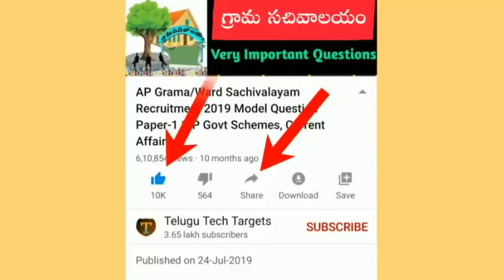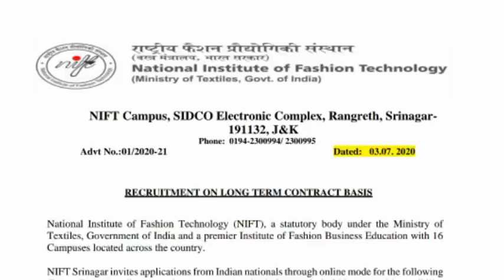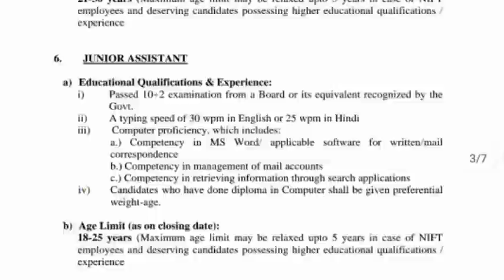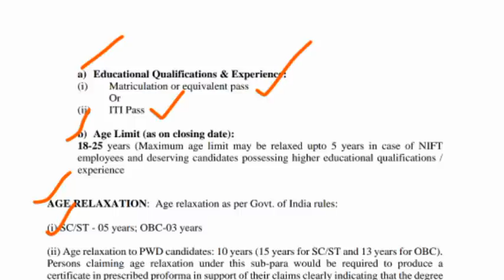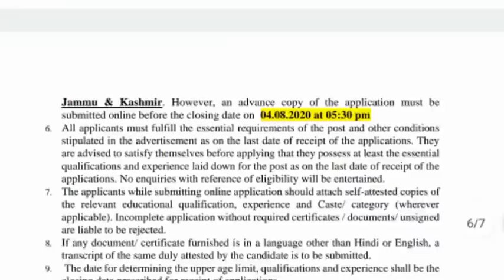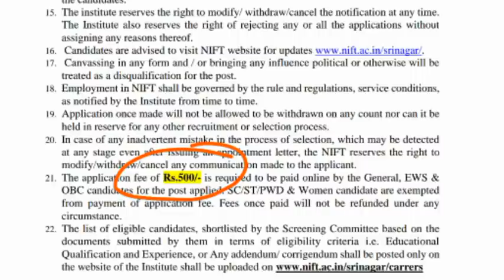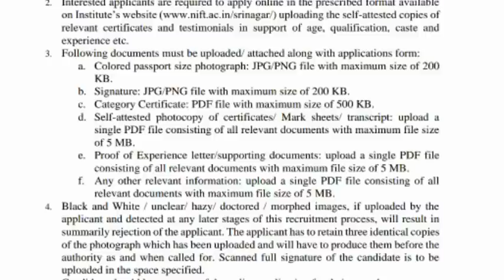10th క్లాస్ అర్హతతో MTS ఉద్యోగాల భర్తీకి నోటిఫికేషన్ విడుదల |NIFT MTS Posts Recruitment Notification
NIFT MTS Posts Recruitment Notification 2020 details in telugu, National Institute of Fashion Technology, Ministry of Textiles, Latest Central Government jobs